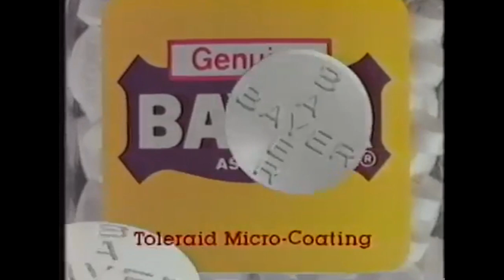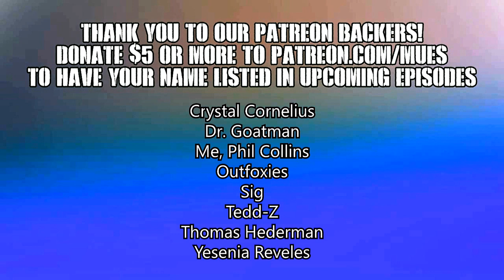CARDI BEE MOVIE - Worst 90's Commercials | Riff Break 154